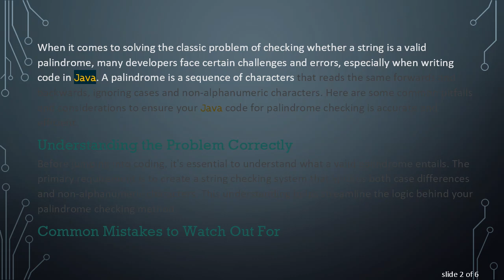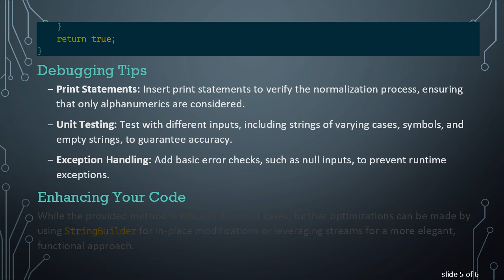What's Wrong with My Java Code for Checking Valid Palindromes?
Explore common issues and mistakes in `Java` when coding for valid palindrome checking, along with tips to debug and enhance your solution.
When it comes to solving the classic problem of checking whether a string is a valid palindrome, many developers face certain challenges and errors, especially when writing code in Java. A palindrome is a sequence of characters that reads the same forwards and backwards, ignoring cases and non-alphanumeric characters. Here are some common pitfalls and considerations to ensure your Java code for palindrome checking is accurate and efficient.

Understanding the Problem Correctly

Before jumping into coding, it's essential to understand what a valid palindrome entails. The primary requirement is to create a string checking system that ignores both case differences and non-alphanumeric characters. This understanding helps streamline the logic behind your palindrome checking method.

Common Mistakes to Watch Out For

Ignoring Non-Alphanumeric Characters: Many mistakes arise from assuming that a palindrome only consists of a straight reverse of the whole string. You should skip or remove all non-alphanumeric characters when evaluating the validity.

Case Sensitivity: Java, by default, is case-sensitive. Comparisons must ensure that characters are treated equally regardless of their case.

Incorrect Loop Bounds: Ensure that your loop correctly spans the necessary range of indexes, which is typically from the beginning to the end of the character array.

Complex Logic: Excessive or complicated logic may hinder readability and affect performance. The essence of the palindrome check is simple, and complicating it only opens avenues for bugs.

Simplifying The Approach

To avoid these common pitfalls, consider the following streamlined approach using Java:

Normalization: Convert the string to a uniform case, typically lowercase, and remove any non-alphanumeric characters.

Two-Pointer Technique: Use two pointers, one starting at the beginning and the other at the end of the normalized string, comparing characters. Move the pointers toward each other until they meet in the middle.

Example Solution

Debugging Tips

Print Statements: Insert print statements to verify the normalization process, ensuring that only alphanumerics are considered.

Unit Testing: Test with different inputs, including strings of varying cases, symbols, and empty strings, to guarantee accuracy.

Exception Handling: Add basic error checks, such as null inputs, to prevent runtime exceptions.

Enhancing Your Code

While the provided method is efficient for most cases, further optimizations can be made by using StringBuilder for in-place modifications or leveraging streams for a more elegant, functional approach.

By keeping these tips and common errors in mind, you can effectively write a robust Java program that checks whether a string is a valid palindrome. Always remember that understanding the problem is key, and simplicity is often best in algorithmic design.